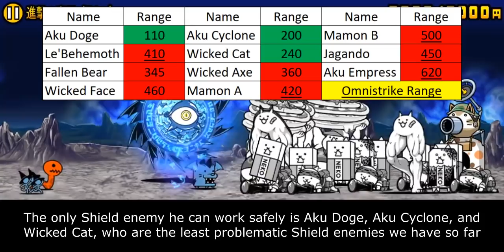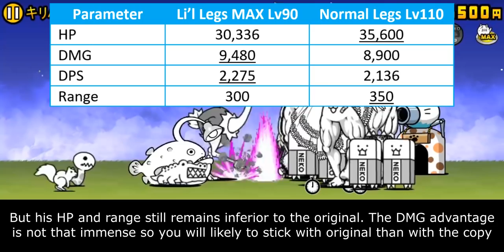Enter Li'l Macho Legs Cat! (True Form and Talent Information) [The Battle Cats]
hmm feet

Table of Content:
00:00 -  Intro
00:50 - Talent Detail
01:54 - KB Attack Ability
03:29 - Breaker Ability
06:15 - Combat Capability
07:41 - Closing Statement
09:11 - Cat Library Entry

Bibliography:
Li'l Macho Legs Cat Info